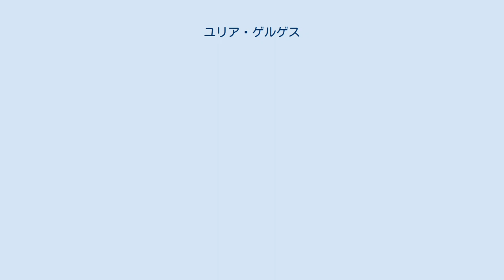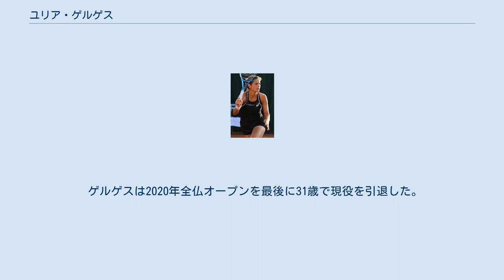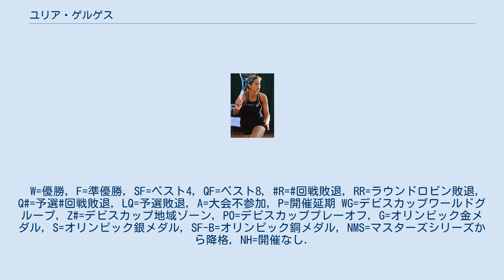ユリア・ゲルゲス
ユリア・ゲルゲス（Julia Görges, 1988年11月2日 - ）は、ドイツ・シュレースヴィヒ＝ホルシュタイン州バート・オルデスロー出身の女子プロテニス選手。
2018年ウィンブルドン選手権女子シングルスでベスト4に進出した。
 ゲルゲスは6歳からテニスを始め、2005年にプロに転向した。
全米オープンで予選を勝ち上がり、4大大会に初出場。
1回戦で第1シードのジュスティーヌ・エナンに 0–6, 3–6 で完敗した。
 2008年ウィンブルドンの1回戦で第23シードのカタリナ・スレボトニクに 4-6, 7-6(6), 16-14 で競り勝ち、4大大会の初勝利を挙げる。
 2009年7月、スロベニア大会のダブルスでブラディミラ・ウーリロバと組みWTAツアー初優勝。
翌週のイスタンブール大会でもパティ・シュナイダーと組んで決勝に進出して準優勝となる。
 2010年ウィンブルドンダブルスでアグネシュ・サバイと組みベスト8に進出。
7月末のバートガシュタイン大会ではティメア・バシンスキーを 6–1, 6–4 で破りシングルス初優勝を果たす。
東レ・パン・パシフィック・オープンで来日し、1回戦でディナラ・サフィナを 6-1, 5-7, 6-2 、2回戦でサマンサ・ストーサーを 7-5, 6-3 で破り3回戦に進出している。
10月のルクセンブルク大会で2度目の決勝に進出するが、ロベルタ・ビンチに 3–6, 4–6 で敗れ準優勝となる。
この年はコペンハーゲンとソウル大会のダブルスで優勝した。
 2011年の全豪オープンでは2回戦でカイア・カネピを 6-4, 3-6, 6-4 で破り4大大会初の3回戦に進出。
4月のフェドカップのプレーオフではアメリカのメラニー・ウダンを 6-2, 7-6(5) で破りドイツのワールドグループ復帰に貢献した。
この試合で敗れたアメリカは史上初めてワールドグループから降格した。
地元のシュトゥットガルト大会では準決勝でサマンサ・ストーサーを 6-4, 3-6, 7-5 、決勝で世界ランキング1位のキャロライン・ウォズニアッキに 7–6(3), 6–3 で勝利しツアー2勝目を挙げた。
ムチュア・マドリード・オープンでも3回戦でキャロライン・ウォズニアッキを 6–4, 1–6, 6–3 で破って勝ち上がりベスト4に進出している。
2011年の4大大会は全て3回戦進出であった。
 2012年全豪オープンで4回戦に進出した。
4回戦ではアグニエシュカ・ラドワンスカに 1–6, 1–6 で敗れた。
2月のドバイ大会で決勝に進出し、アグニエシュカ・ラドワンスカに 5–7, 4–6 で敗れ準優勝となった。
7月のロンドン五輪でオリンピックに初出場した。
シングルスでは1回戦で第2シードのアグニエシュカ・ラドワンスカに 7–5, 6–7(5), 6–4 で勝利しマリア・キリレンコとの3回戦まで進出した。
 2014年全仏オープンではネナド・ジモニッチと組んだ混合ダブルスで決勝に進出した。
決勝ではアンナ＝レナ・グローネフェルト&ジャン＝ジュリアン・ロイヤー組に 6-4, 2-6, [7-10] で敗れ準優勝となった。
 2017年10月のクレムリン・カップの決勝でダリア・カサトキナを 6–1, 6–2 で破り5年ぶりのシングルス3勝目を挙げた。
WTAエリート・トロフィーも優勝した。
 2018年ウィンブルドン選手権では準々決勝でキキ・ベルテンスを 3-6, 7-5, 6-1で破り、4大大会シングルス自己最高のベスト4に進出した。
準決勝でセリーナ・ウィリアムズに 2-6, 4-6で敗れた。
2018年8月20日付のランキングで自己最高の9位を記録しトップ10入りを果たした。
 ゲルゲスは2020年全仏オープンを最後に31歳で現役を引退した。
W=優勝, F=準優勝, SF=ベスト4, QF=ベスト8, R=回戦敗退, RR=ラウンドロビン敗退, Q#=予選#回戦敗退, LQ=予選敗退, A=大会不参加, P=開催延期 WG=デビスカップワールドグループ, Z#=デビスカップ地域ゾ...